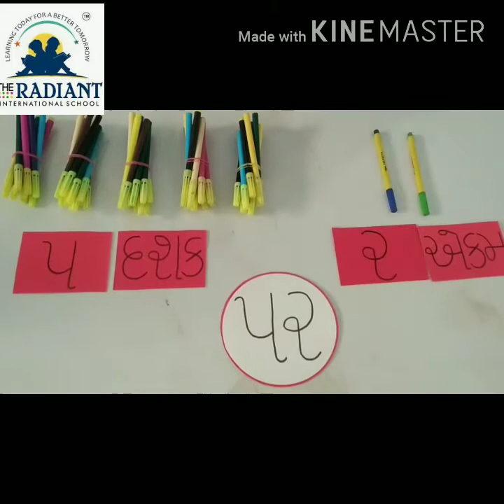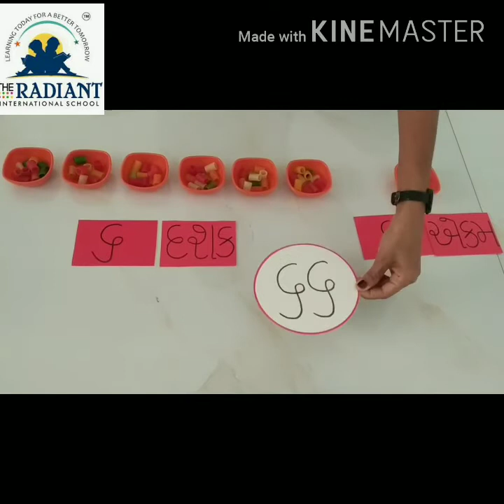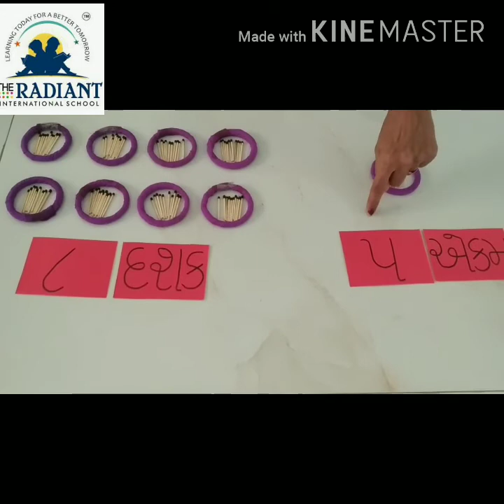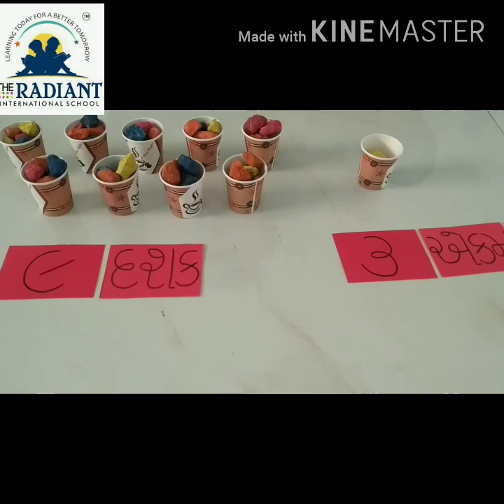GUJ MED STD 1 MATHS UNIT 11 PART 2